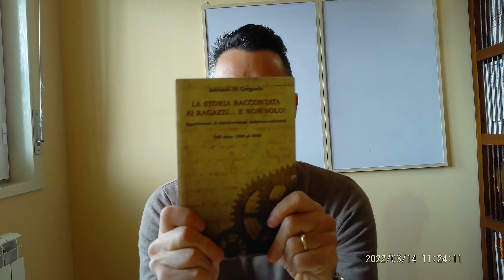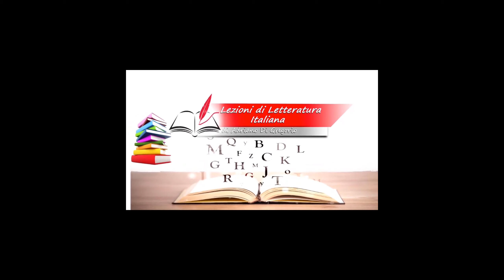Lezione di Letteratura italiana 35 - Luzi, Sereni, Fortini, Penna, Caproni e Zanzotto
Tratto dalle mie lezioni, ho pubblicato “La Storia raccontata ai ragazzi... e non solo” (anche se in realtà va bene per tutti). Le vicende dall'anno 1000 al 2000 narrate con il sorriso sulle labbra